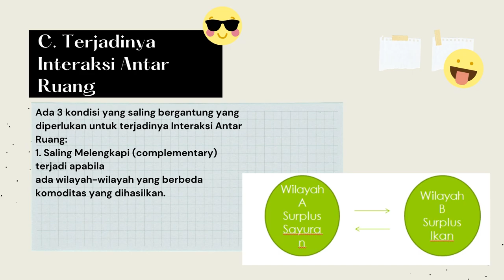RUANG DAN INTERAKSI ANTAR RUANG (IPS SMP KELAS 7 KURIKULUM 13)